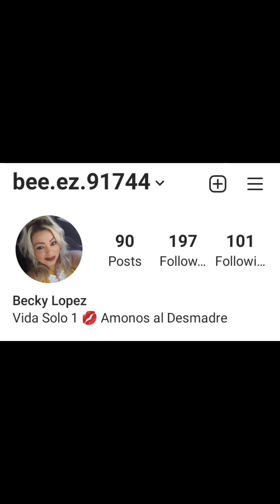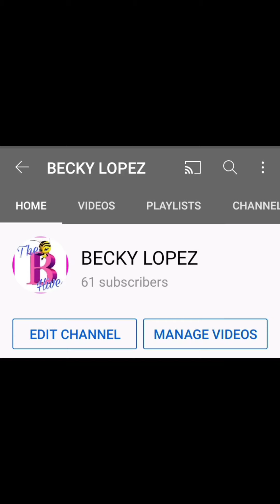Comadriando Ep.48 "Shoplifting is a Thing"